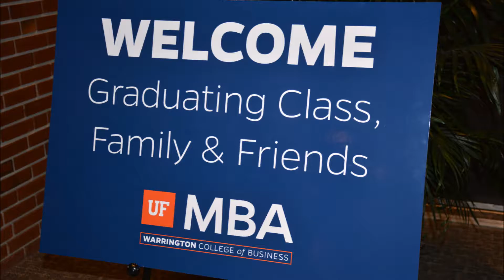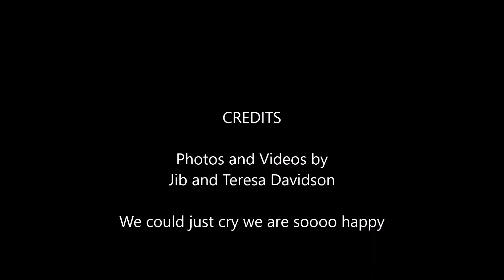Tyler's MBA Graduation